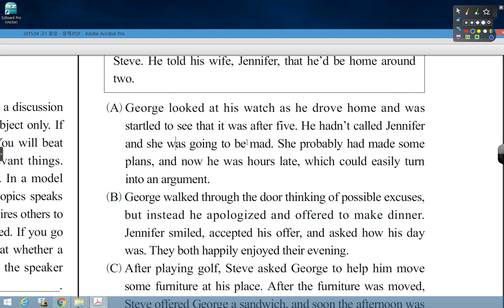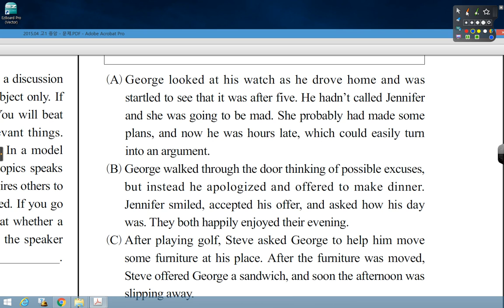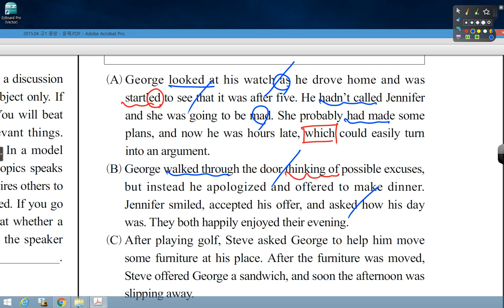04 2015 04 고1 중앙 36번